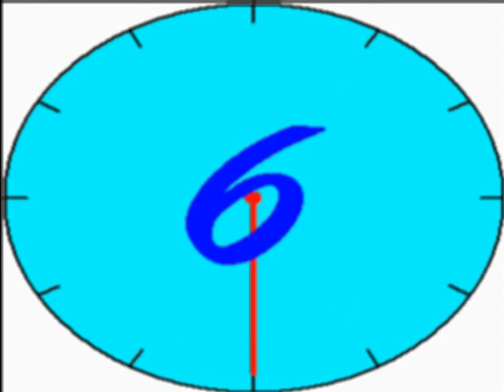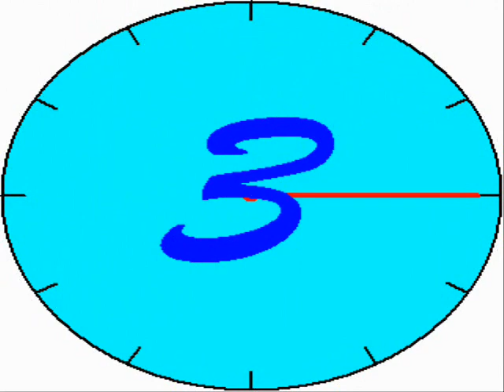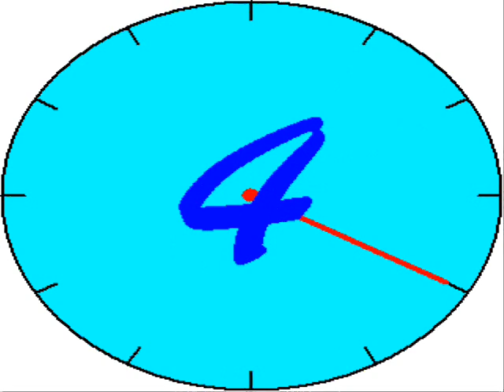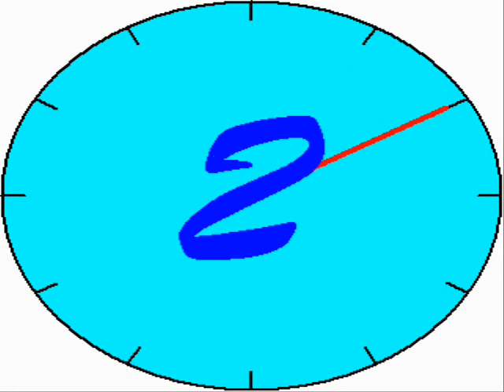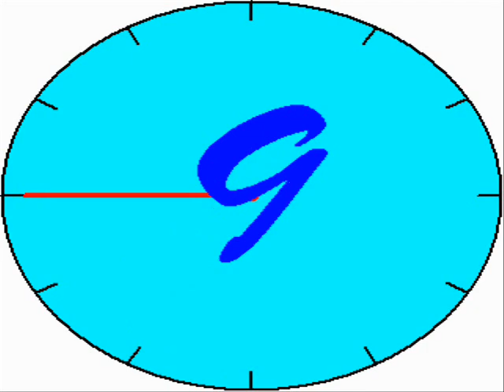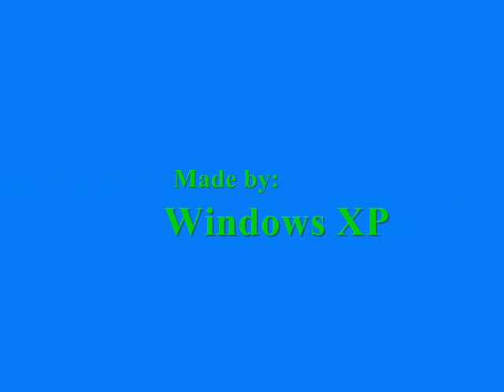Effects for Windows XP Clock Google Translate Voice